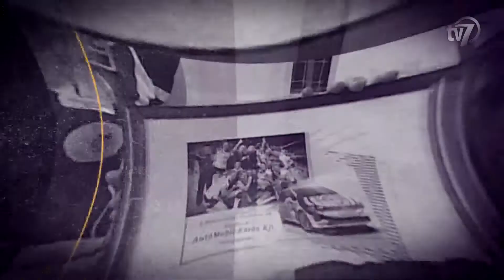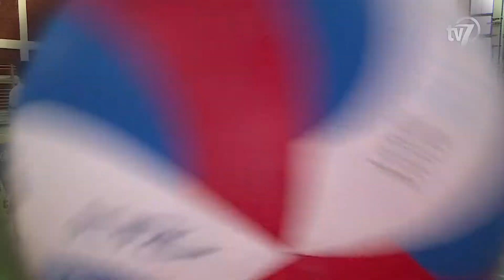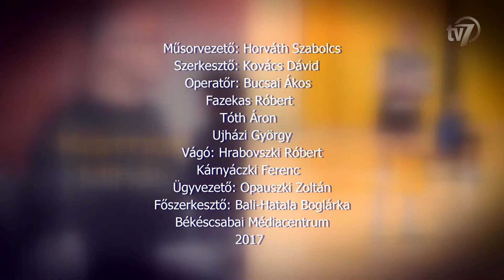BRSE TV - 2017. 08. 29.